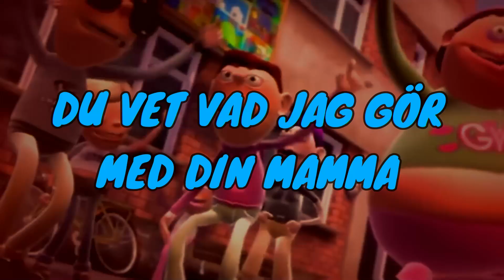Vem Är Du Själv? (LYRIC VIDEO) [Torkel I Knipa]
riktig jävla bangar om jag får säga det själv, Torkel I Knipa är bästa filmen någonsin och det är inte ens nära.